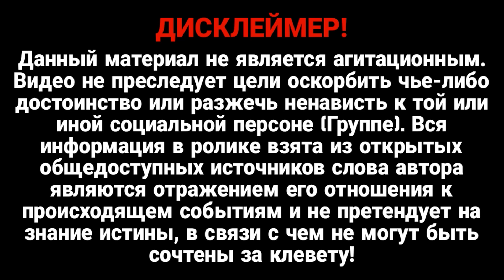Враг вновь сбросил в районе Водяного боеприпас с химическим веществом типа К51: Силы обороны Украины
Российские оккупанты вновь сбросили с БпЛА в районе Водяного аэрозольные гранаты нелетального действия типа К-51, сообщил спикер объединенного пресс-центра Сил обороны Таврического направления Алексей Дмитрашковский.